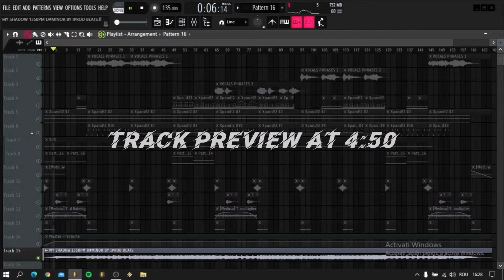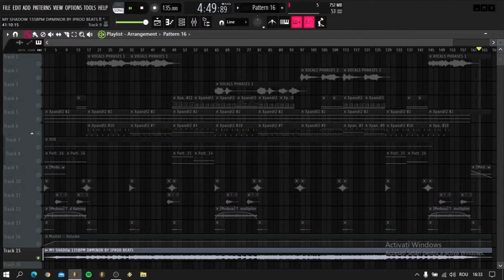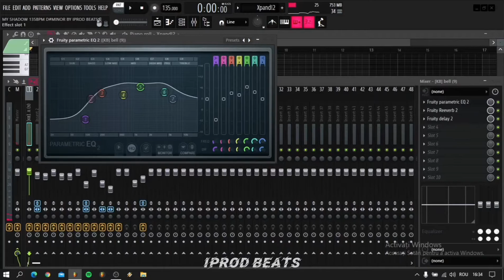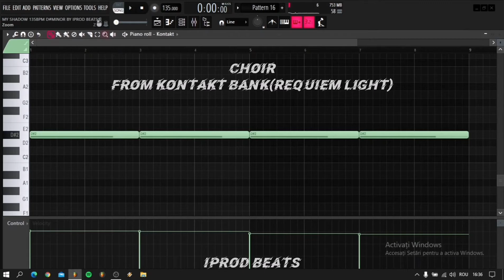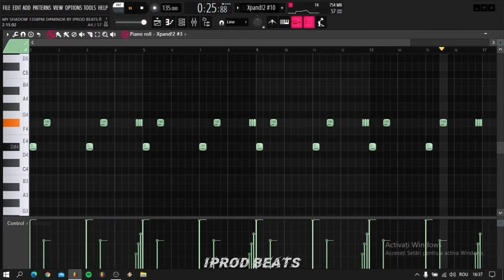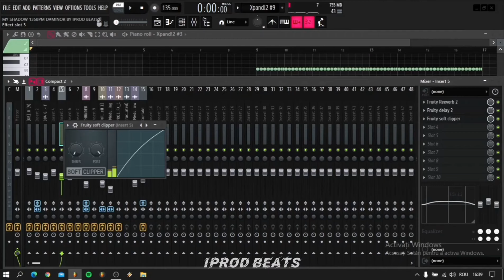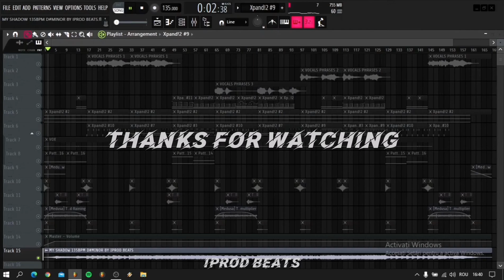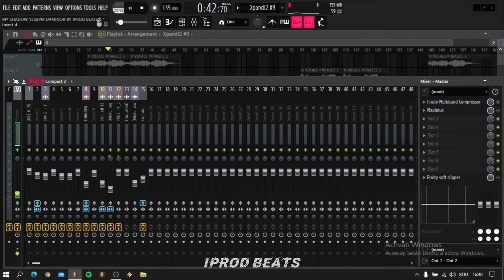(DARK/AMBIENTAL)HOW TO MAKE DARK/MAGIC MUSIC LIKE PETER GUNDRY EP.7/FL STUDIO 20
(DARK/AMBIENTAL)HOW TO MAKE DARK/MAGIC MUSIC LIKE PETER GUNDRY EP.6/FL STUDIO 20